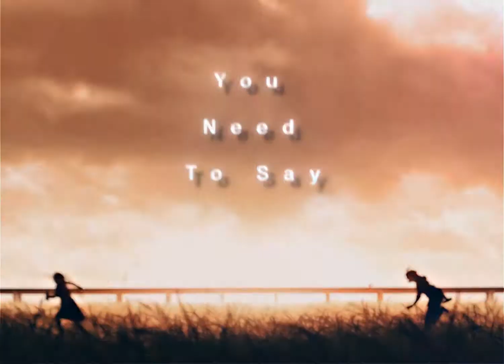Happy New Year